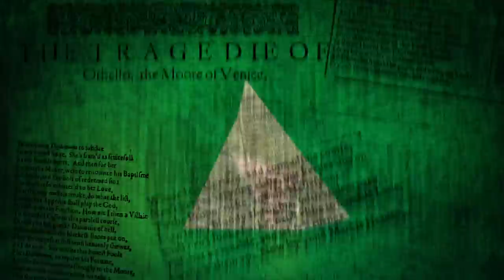OTHELLO Commercial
A secret marriage and a stolen handkerchief unleash and avalanche of emotion in William Shakespeare's OTHELLO. Only at The Public April 16 – May 17, O'Reilly Theater.